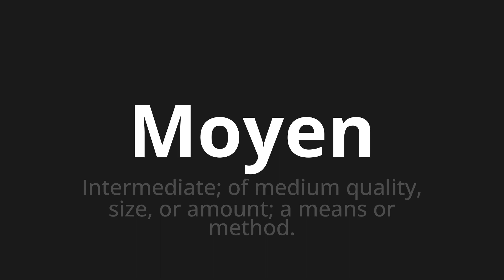How to pronounce Moyen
Master the Pronunciation of 'Moyen Which Means Middle' - which means : Intermediate;of Medium Quality, Size, or Amount;In Means or Method. 📝 with @BaguettePronunciation 🎓🗣️ - [Your Guide to French]

Learn to pronounce 'Moyen' perfectly in French with our easy and engaging tutorial by @BaguettePronunciation! 📖📽️ In this comprehensive video, we provide you with native speaker examples 🗣️👂 and phonetic breakdowns 🎵 to ensure you get the pronunciation just right.

How to say AVERAGE in French